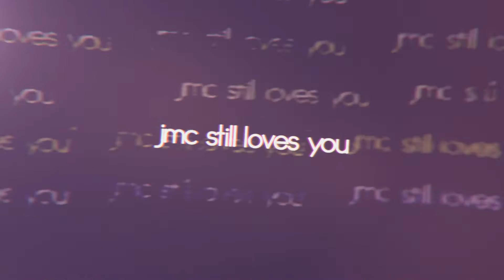JMC still loves you.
Edited this a year ago. Thought it wasn't very cool. Opened it up again and added an ending. Here it is.

I think the song is:
Gem Shards by MUST DIE!